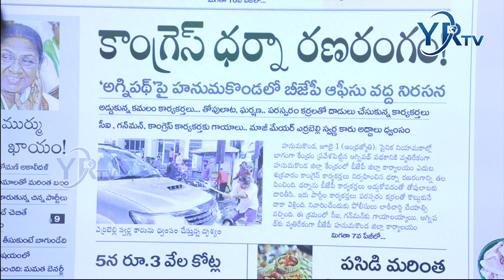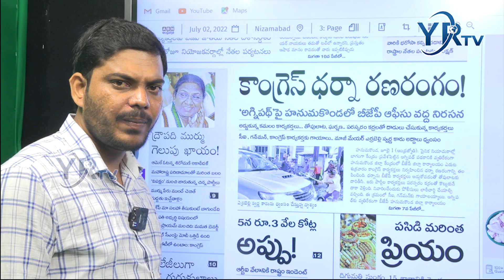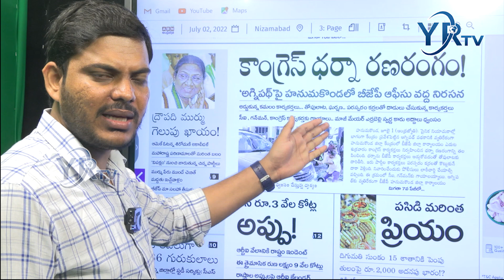BJP, Congress clash in Telangana during protest against Agnipath | YR TV Telugu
హన్మకొండలో హై టెన్షన్ ... బీజేపీ,కాంగ్రెస్ మధ్య ఘర్షణ